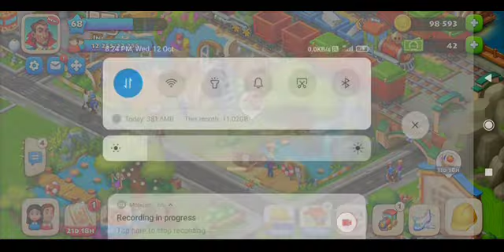Township | secrets of the Observatory gameplay #1